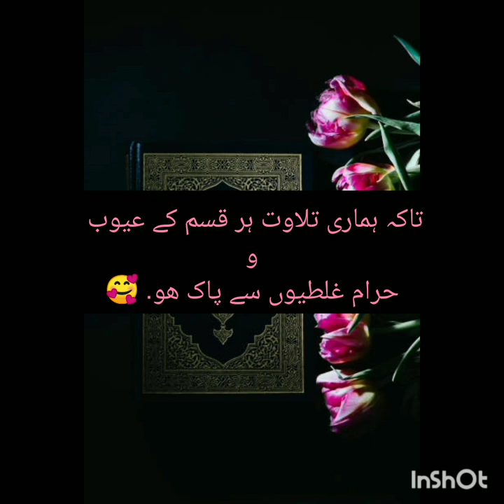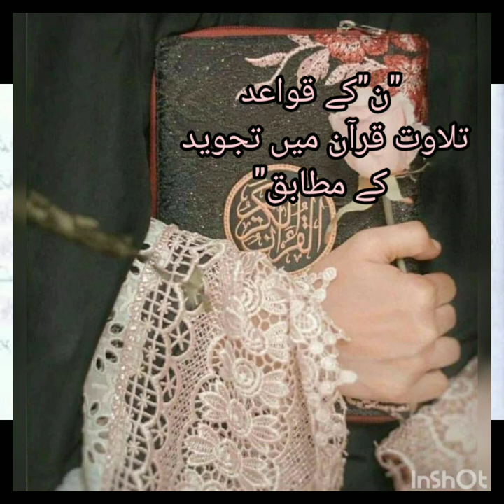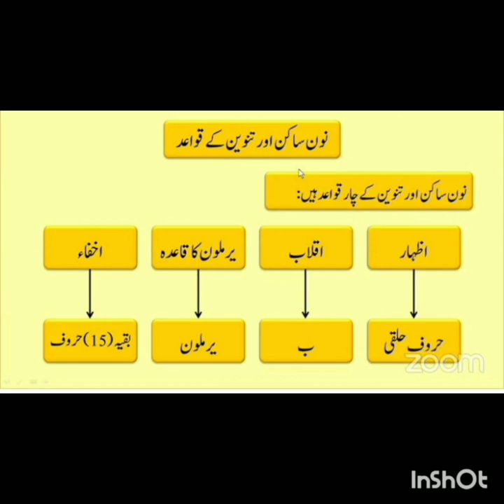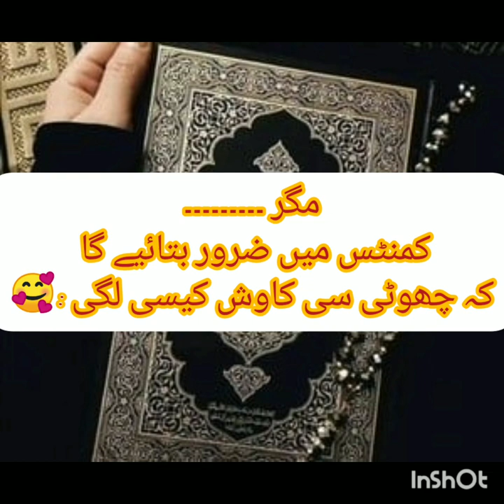How to read Noon in Quran? How to read Nun Qutni??